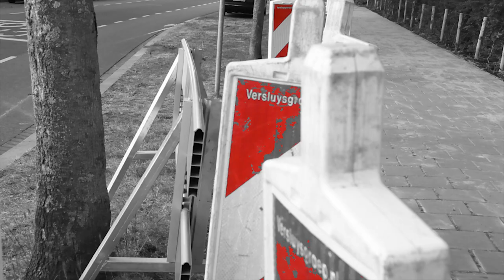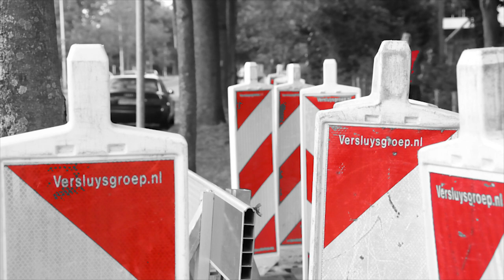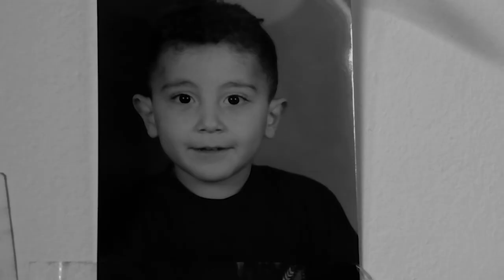Let the journey begin - Film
This is an experimental film that shows visuals that are meaningful to me, together with beautiful classical music, which combined, shape what I see to be beauty. Many of the shots in the film are taken spontaneously outdoors and they all made me feel that they are meaningful and , partially, representative of what we go through in life. Finally, it somewhere tells my personal story.